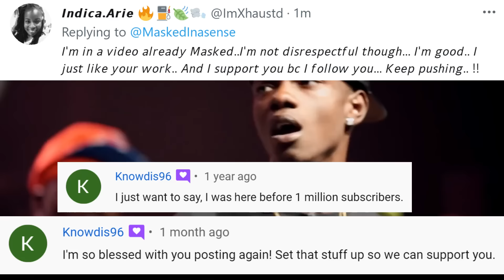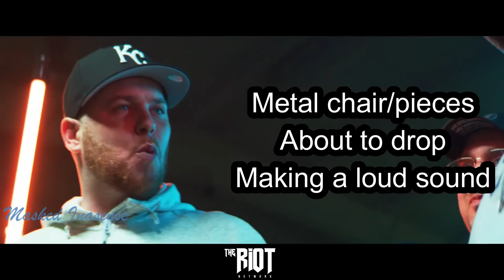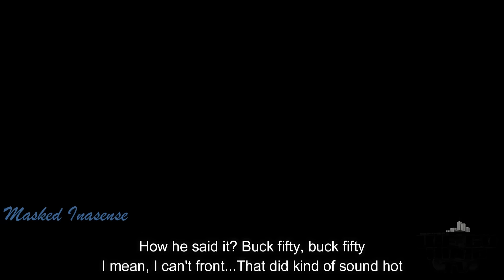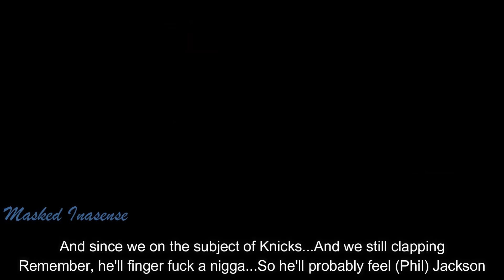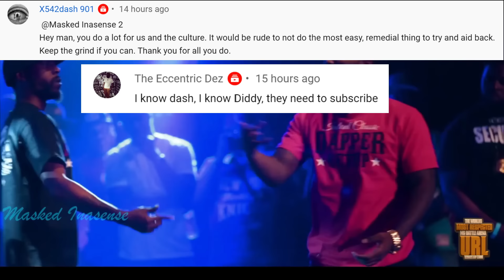Best Rebuttals And Freestyles In Battle Rap PART 3 SUBTITLES | Masked Inasense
Freestyling and rebuttaling off the top of the head is very hard to do. This is Part 3 of some of the best battlers who can do that. With customized subtitles, audio and visual references added in to make Battle Rap easier to understand and more enjoyable.